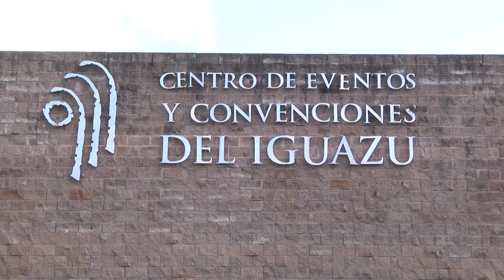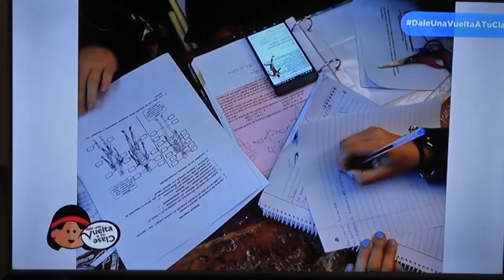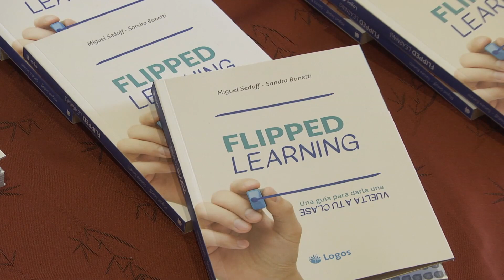Aula invertida: Misiones busca su revolución educativa